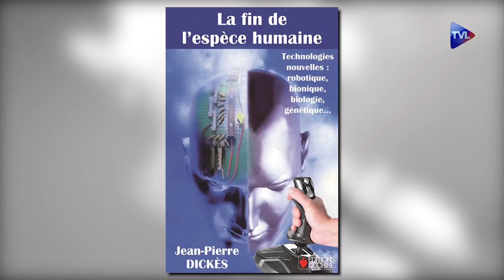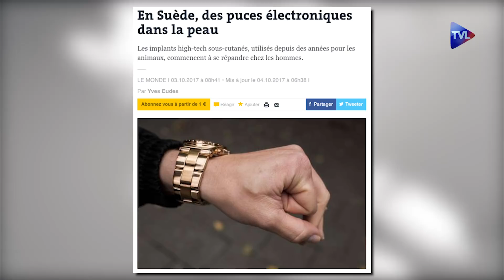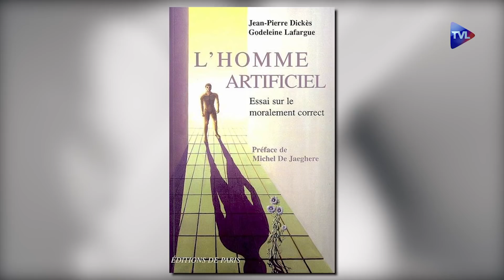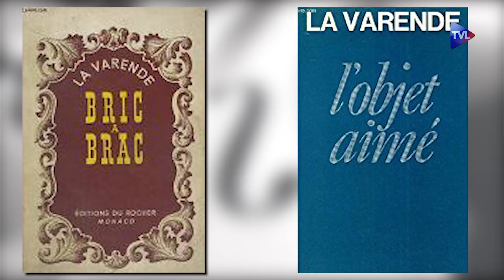Perles de culture n°141 : Jean-Pierre Dickès et la fin de l'espèce humaine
Anne Brassié recevra le docteur Jean-Pierre Dickès pour la présentation de son ouvrage “Transhumanisme, vers la fin de l’espèce humaine”. Stéphane Dubergue parlera ensuite de l’évolution et de l’utilité des objets anciens. Anne Brassié vous recommandera enfin un spectacle son et lumière sur la pyramide de Khéops actuellement en préparation.